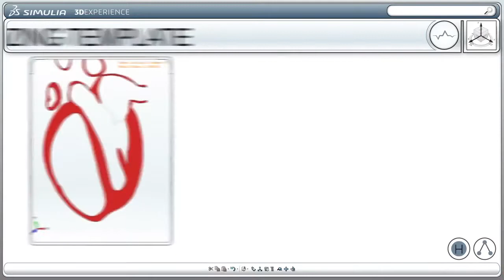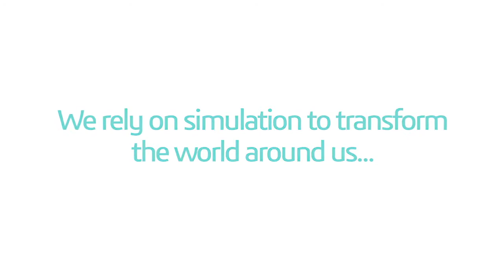SIMULIA Abaqus - The Living Heart Project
Dassault Systèmes, the 3DEXPERIENCE Company, world leader in 3D design software, 3D Digital Mock Up and Product Lifecycle Management (PLM) solutions, today unveiled the world's first 3D realistic simulation model of a whole human heart. Developed with a multidisciplinary team of heart experts to help combat cardiovascular disease, the "Living Heart Project" will launch the next frontier in diagnosing, treating and preventing heart conditions through personalized, 3D virtual models.

More information about Abaqus and FEA software? On our website you can find Abaqus and Isight tutorials, video’s and blogs written by our FEA Experts.

About Simuleon:
Simuleon B.V. offers high-end simulation consultancy and analysis software as value added reseller of SIMULIA in the Benelux.